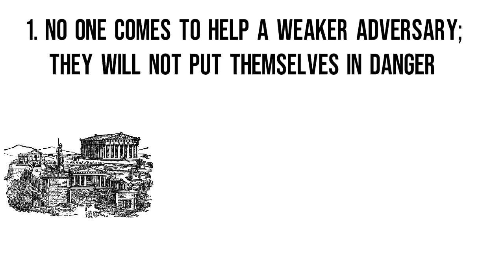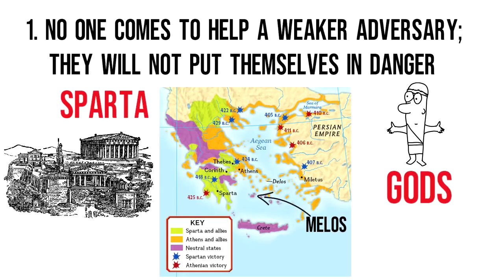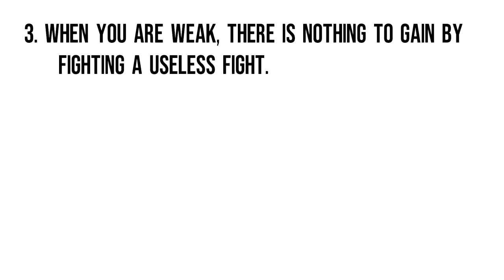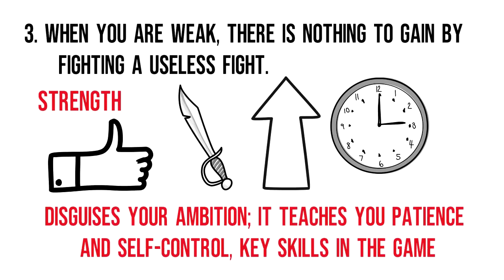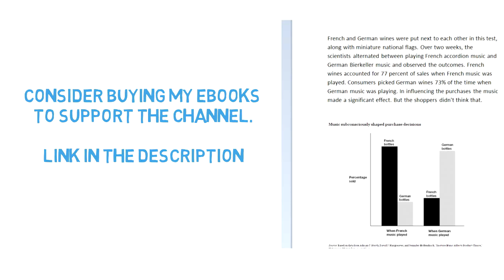Know when to fight - law 22